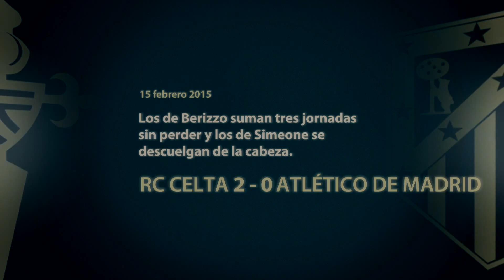El muro de Balaídos: Celta de Vigo (2-0) Atllético de Madrid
El muro de Balaídos: Celta de Vigo (2-0) Atllético de Madrid SUSCRIBETE AL MEJOR CANAL HD La Liga | Los de Simeone se descuelgan de la cabeza de La Liga tras la derrota frente al Celta J23 Youtube